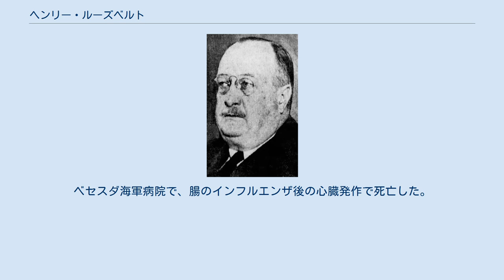ヘンリー・ルーズベルト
ヘンリー・ルーズベルト ヘンリー・ラトローブ・ルーズベルト (Henry Latrobe Roosevelt、1879年10月5日– 1936年2月22日)はアメリカの海軍軍人。
 ルーズベルト家一族として、ニュージャージー州モリスタウンで生まれた。
父は海軍に務めていたニコラス・ラトローブ・ルーズベルト、曽祖父はニコラス・ルーズベルト。
1896年に海軍兵学校に入学したが、卒業しなかった。
海兵隊中佐となり、米西戦争に従軍した。
フィラデルフィア、パナマ、キューバ、ハイチに駐留した。
1920年に引退後、1923年から1928年にRCAの欧州マネージャーを務めた。
また、トルコのアンカラとポーランドのワルシャワの大きなラジオ局で監督を務めた。
 1933年にアメリカ合衆国に戻ると、すぐに海軍長官クロード・スワンソンにより、海軍次官補に選ばれた。
セオドア・ルーズベルト、フランクリン・ルーズベルト(当時の大統領)、セオドア・ルーズベルト・ジュニア、セオドア・ダグラス・ロビンソンに次いで、その地位としてはルーズベルト家で五番目である。
スワンソンの病死により、代理の海軍長官となった。
戦争抑止力として海軍の強化を求め、多くの査察や演説などの行った。
 1902年、カリフォルニア州巡回判事W・W・モローの娘エレノア・モローと結婚した。
 ウィリアム・モロー、ヘンリー・ラトローブ、エレノア・キャサリンという3人の子供がおり、エレノアはアメリカ合衆国下院議員ジェームズ・ウォルコット・ワズワース・ジュニアの息子ルベルディ・ワズワースと結婚した。
ベセスダ海軍病院で、腸のインフルエンザ後の心臓発作で死亡した。